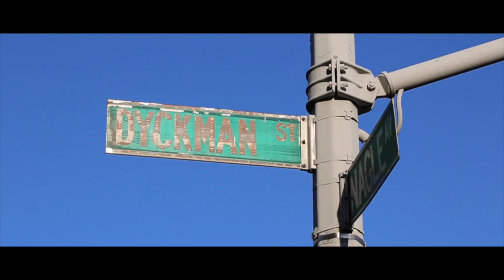Mike DP Jonez En 1 On 1 With Payano